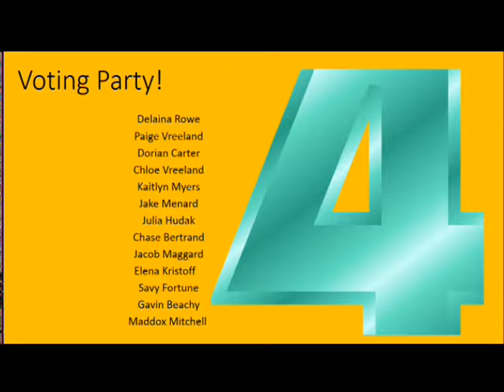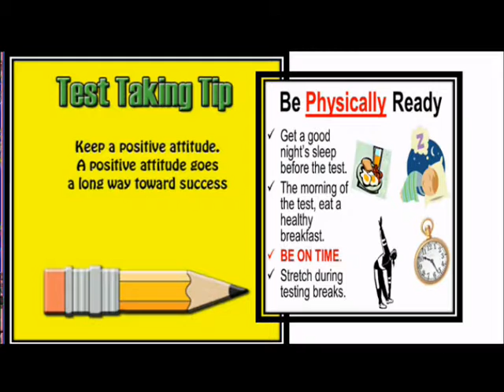03 23 2017